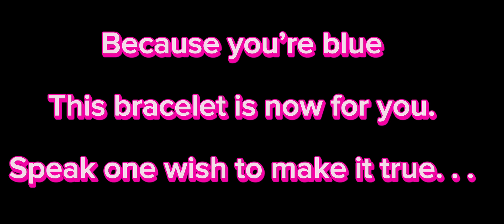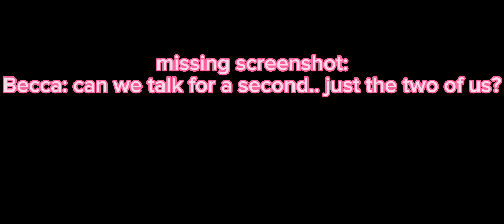Best wishes | chapter 1